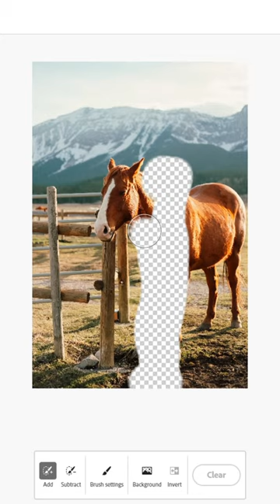Adobe Firefly: Remove Objects from Photos with AI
Adobe Firefly is an innovative tool that leverages AI to remove unwanted objects from photos seamlessly. With Firefly, users can easily erase distractions or blemishes from their images with just a few clicks. The powerful AI algorithms intelligently analyze the Photo and fill in the removed content with realistic details, ensuring a natural and professional-looking result. Whether it's removing photobombers, text, or other undesired elements, Firefly empowers users to transform their photos effortlessly. This tool is a game-changer for photographers, designers, and anyone looking to enhance the visual appeal of their images.